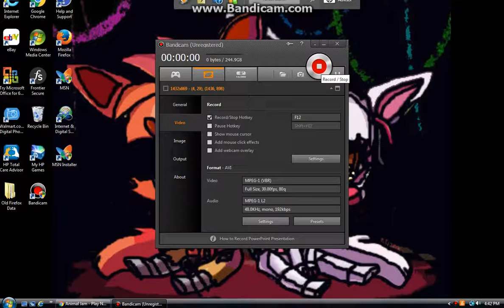REAL FIRST MAILTIME!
This is my REAL first mailtime so i hope you enjoy! Like and sub as always if u like it!